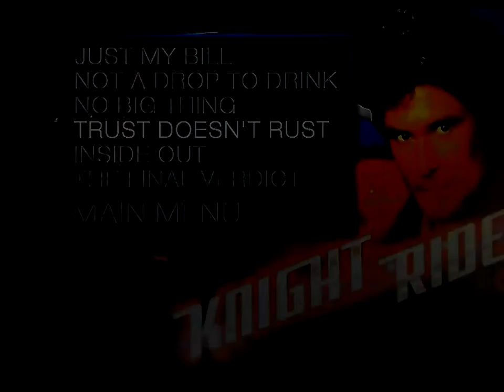KNIGHT RIDER EPISODE TRAILER